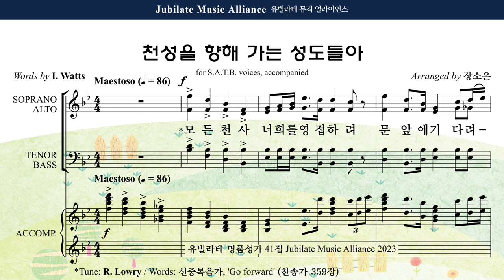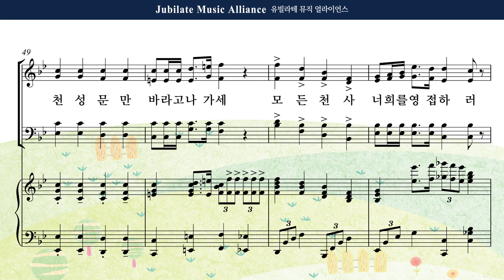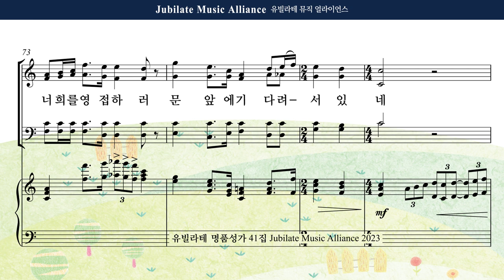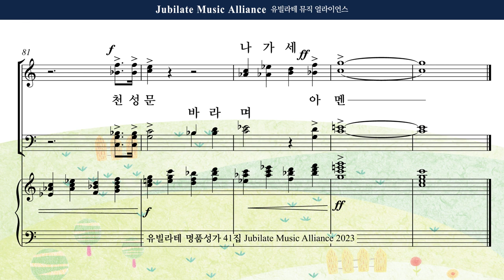[유빌라테 41집] 20. 장소은 - 천성을 향해 가는 성도들아 Bass